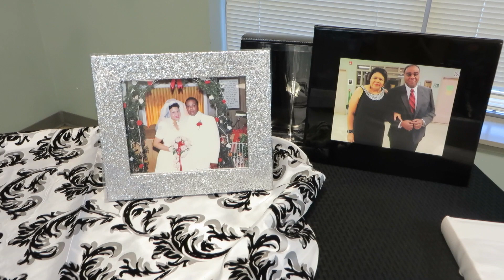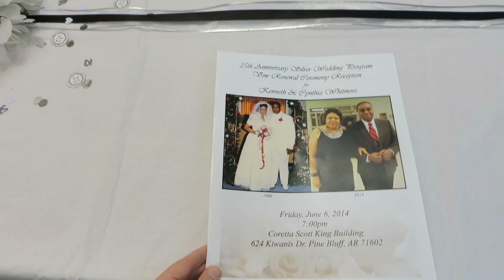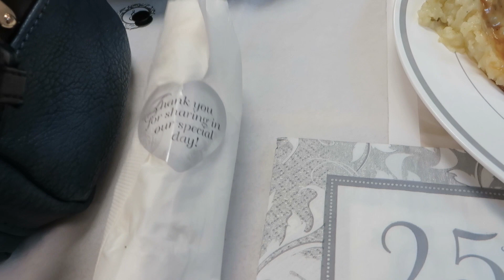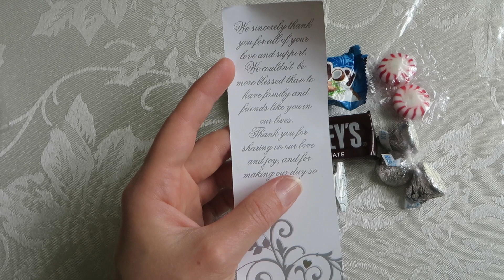25th Wedding Anniversary special video!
This video is about 25th Wedding Anniversary.

Please read my blog to learn more about my life in America.

The sound effects used in this video are from iMovie.

P.S. Purpose of this video is strictly educational. Disclosure of any confidential data was never intention of this video.